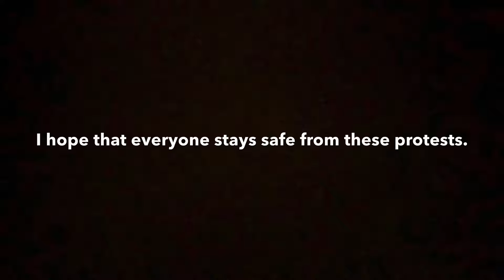Important announcement!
Can we reach 50 followers in Omlet Arcade?